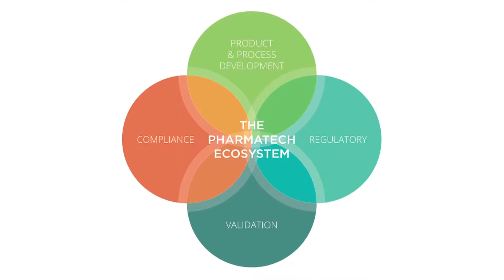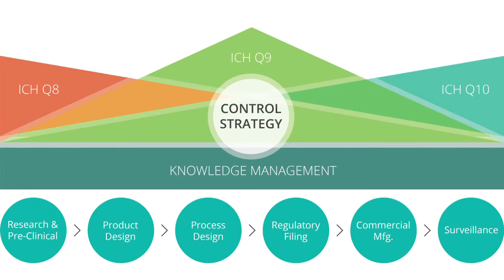Medical and Pharmaceutical - Regulatory Compliance and Validation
Pharmatech Associates provides consulting and services to the regulated life science industry including the pharmaceutical and medical device industries. Pharmatech offers a wide range of consulting services including product and process development, compliance, regulatory, and validation.